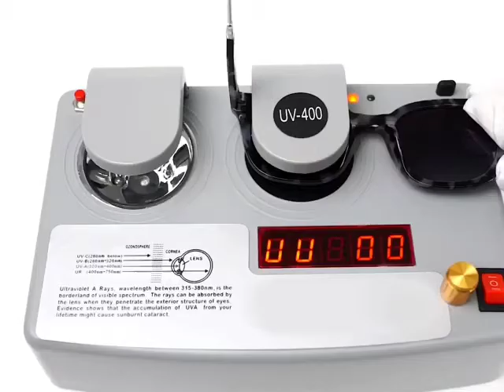SUNGLASSES sunglasses demi color metal temple elegant design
Wenzhou Everfly Optical are a professional manufacturer and exporter of both optical frames and sunglasses. First founded in 1996,up to now, it has a large scale with a production capacity of 5.0 million pairs of frames annually including titanium, acetate, stainless, steel, monel, nickel silver, acetate and injection. A wide range of eyewear is produced including children's frames, ladies' frames, men's frames, fashionable unisex frames and sunglasses. We own a powerful team and OEM service is available. We are looking forward to forming successful business relationships with new clients around the world in the near future.